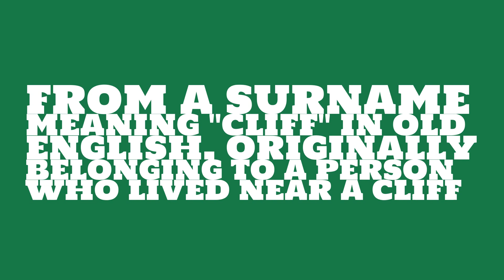What is the origin of the name Clive?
What is the origin of the name Clive? What does Clive mean?